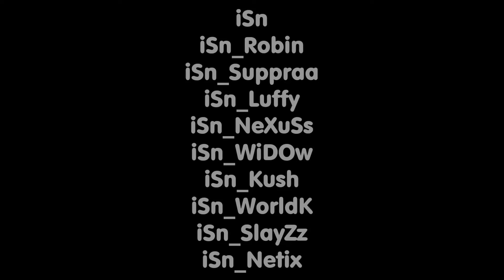►iSn Teamtage #2 ♦ [HD] ♦